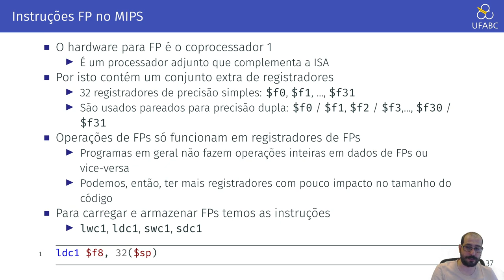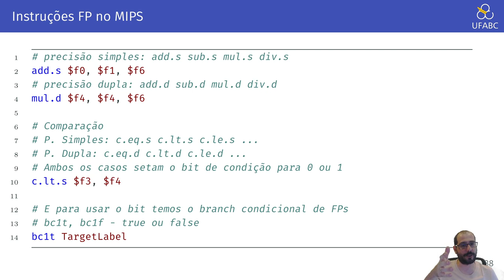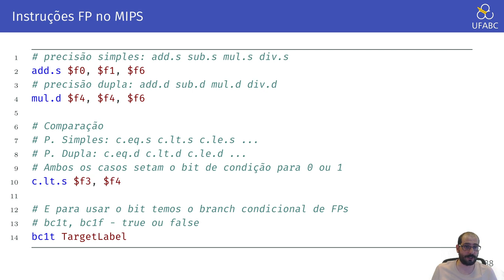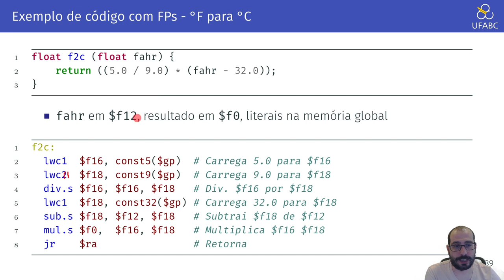3.5 - Arquitetura de Computadores - Instruções de Ponto Flutuante no MIPS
Neste vídeo descrevemos as instruções de ponto flutuante no MIPS.